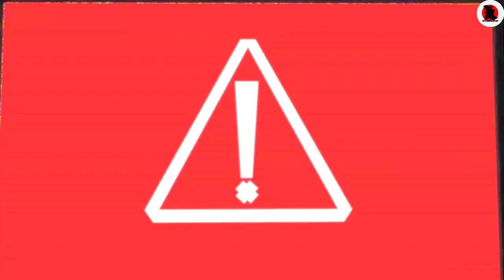TERANCAMNYA PARA DINOSAURUS | Alur Cerita Film JURASSIC WORLD CAMP CRETACEOUS SEASON 2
Jurassic World: Camp Cretaceous Season 2, Part 2
Setelah ben muncul dan mengagetkan kenji dan brooklyn ,ben pun kembali mengingat Waktu dimana dirinya terjatuh dan terlepas dari genggaman darius.